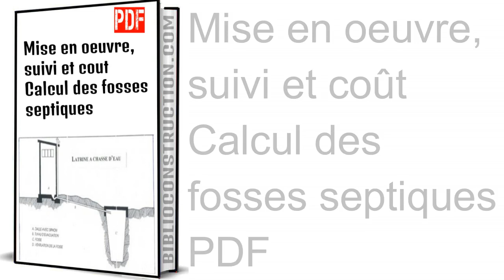Mise en oeuvre, suivi et coût Calcul des fosses septiques PDF